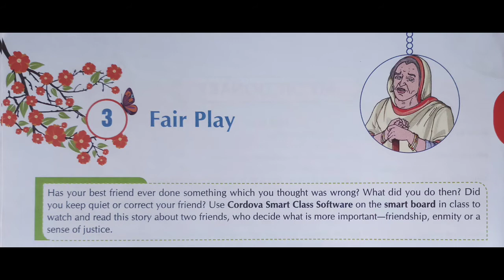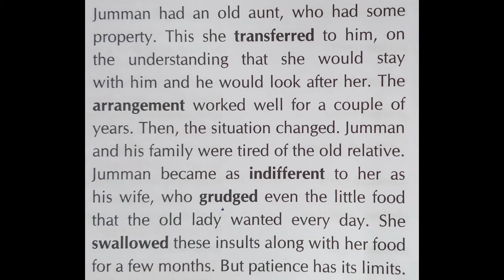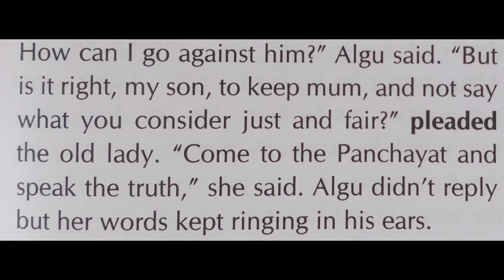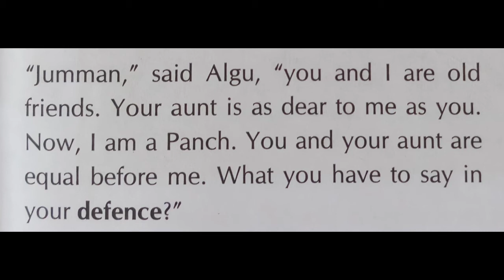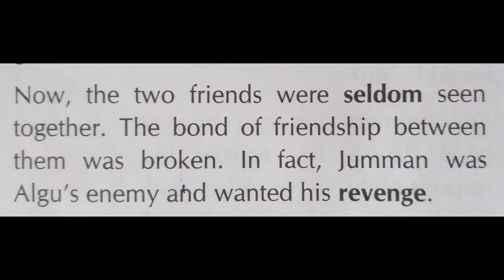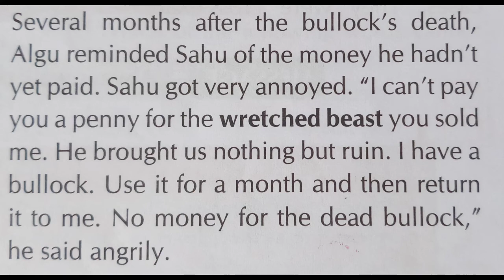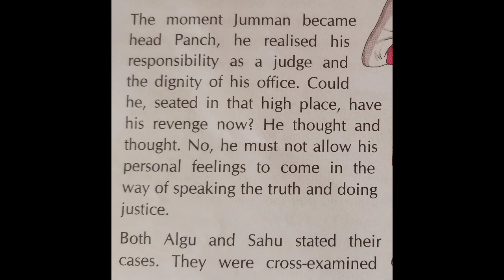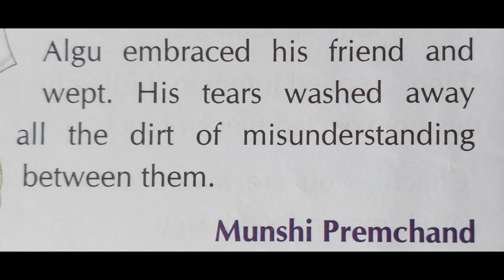Fair Play Class 6 | NCERT English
QnA
free
pdf